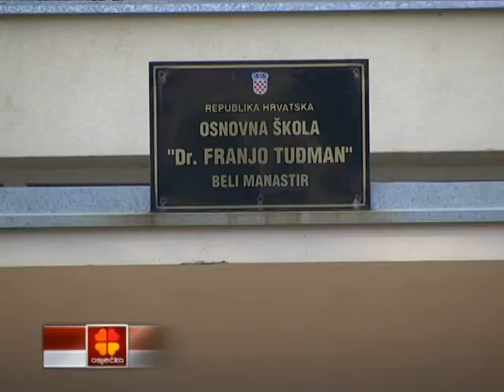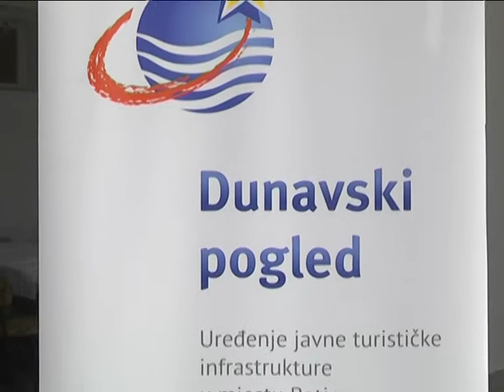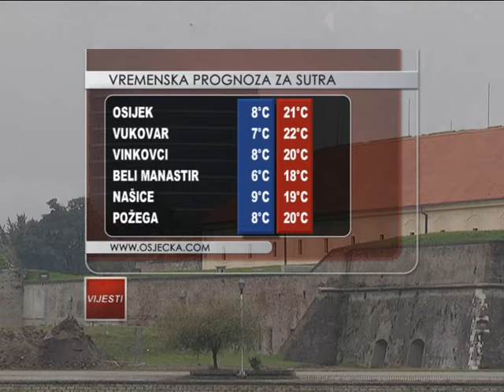04.11.2014. Osječka televizija, Osijek - Vijesti